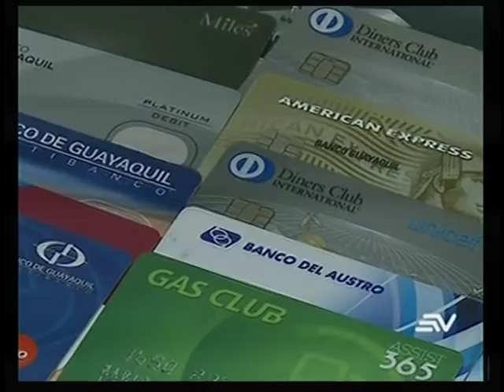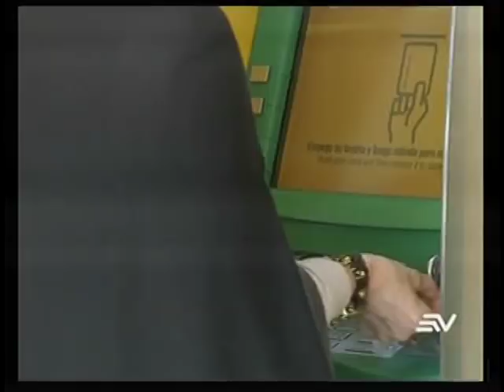Reducción de costos por uso de medios electrónicos